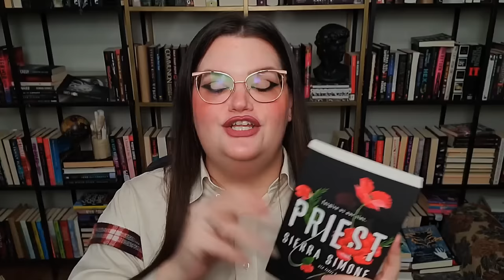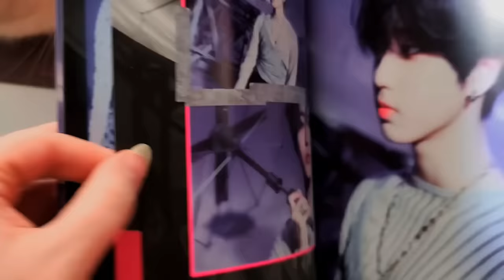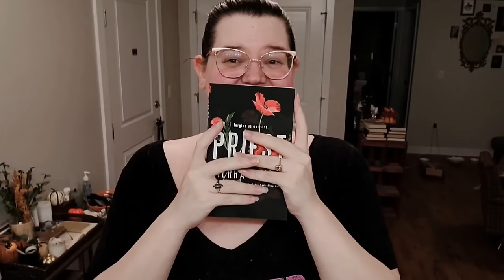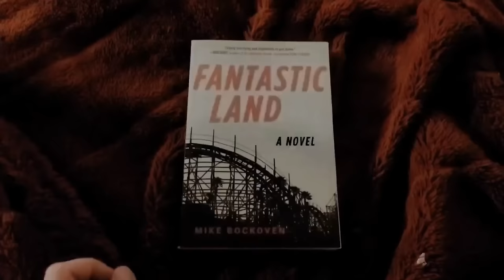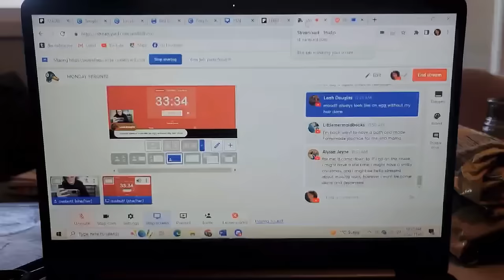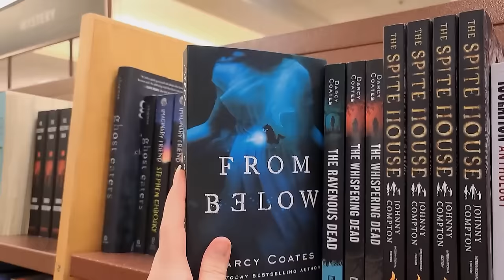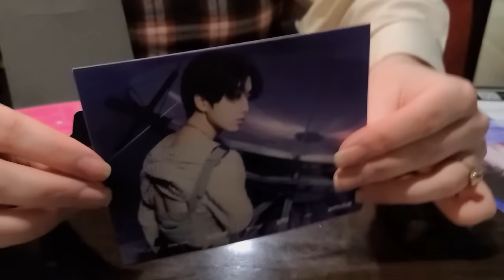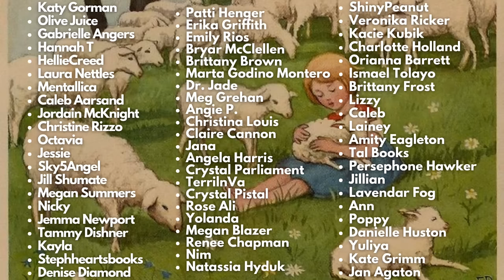I read Priest and found god 🙏 24 Hour Reading Vlog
Jordaline graces you with a reading vlog where she reads Priest by Sierra Simone, Fantasticland and Half a Soul. Also she opens a bunch of Kpop albums bahahahaha